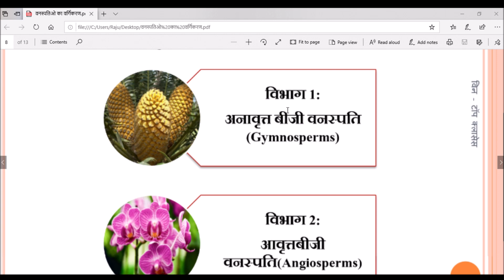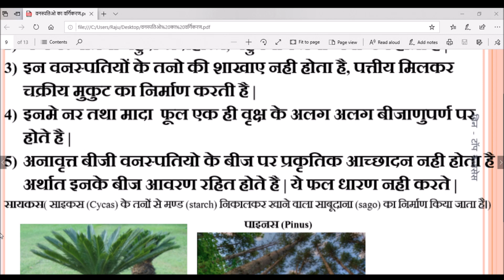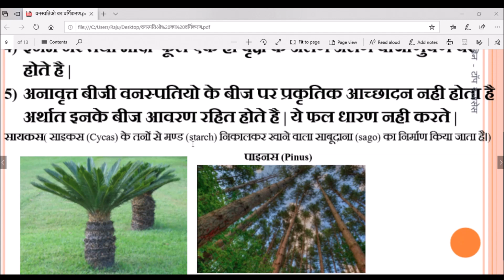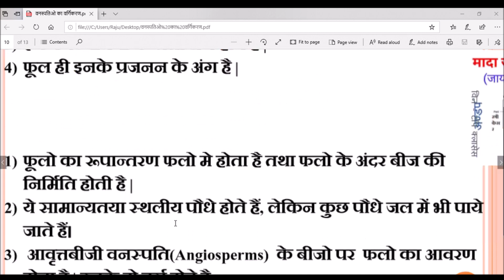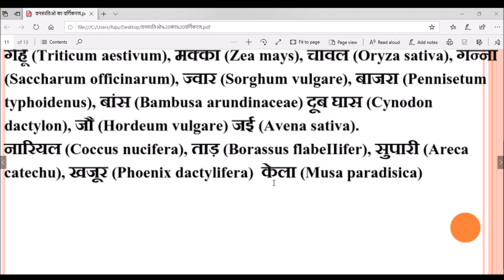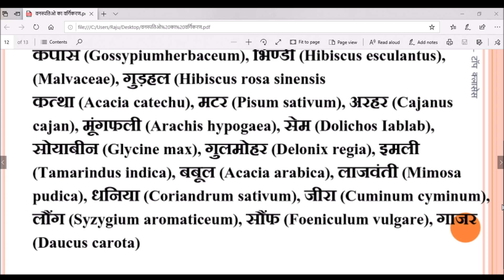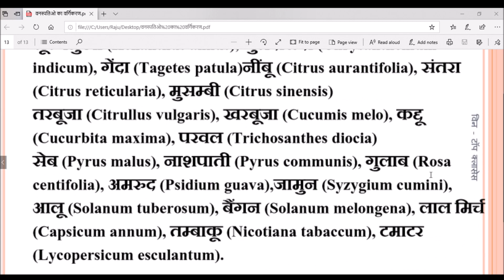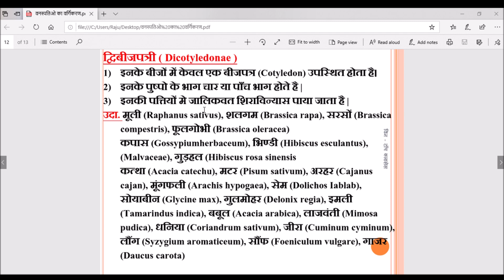बीजपत्री वनस्पतियाँ | वनस्पतियों का वर्गीकरण |विज्ञान ऑर प्रोद्योगिकी |CLASS IX | IN HINDI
बीजपत्री (Phanerograms)
अनावृत्तबीजी वनस्पति (Gymnosperms)
आवृत्तबीजी वनस्पति(Angiosperms )
एकबीजपत्री ( Monocotyledonae )वनस्पति
द्विबीजपत्री ( Dicotyledonae )

धन्यवाद